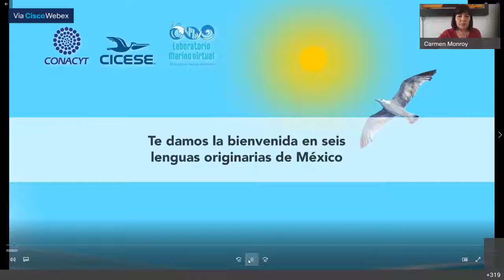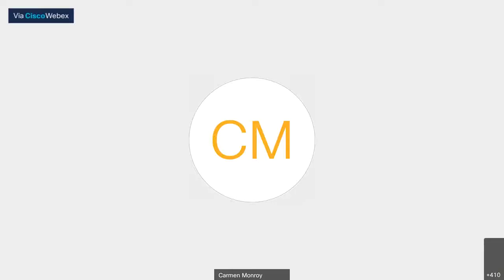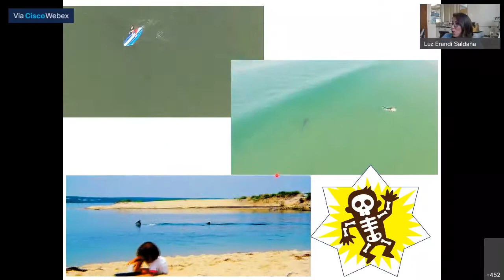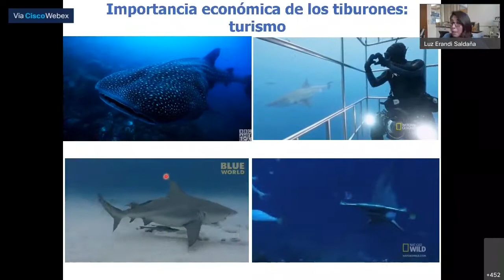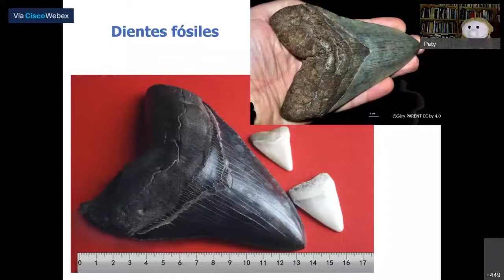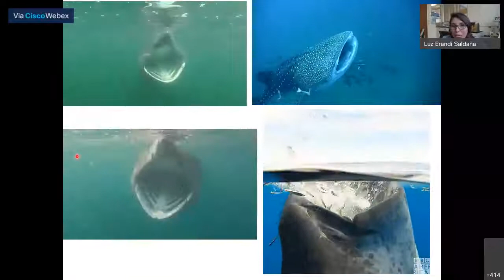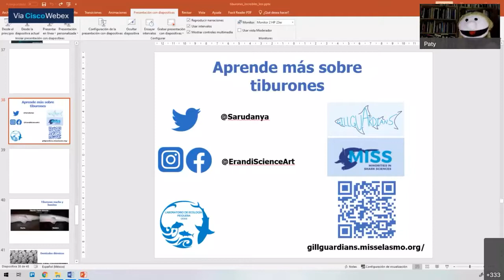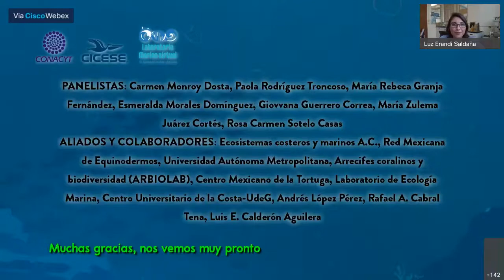Tiburones increíbles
¡Bienvenidos sean todos a la primera entrega del Laboratorio Marino Virtual; un fascinante mundo submarino! 🌊💙

La conferencia que preparamos hoy, “Tiburones increíbles”, la imparte Luz Erandi Saldaña Ruiz, quien es experta no solo en la biología de los tiburones, sino también en su conservación y ecología💪. Hablamos de algunas de las especies más icónicas de tiburones, las presentes amenazas a su conservación, y sobre todo la importancia de su papel en la salud de nuestros mares. ¡Los tiburones son muy importantes e interesantes!🦈🌎

El Laboratorio Marino virtual es un proyecto no lucrativo. No olviden activar las notificaciones dando click en la campanita del canal. 🔔✔️✔️